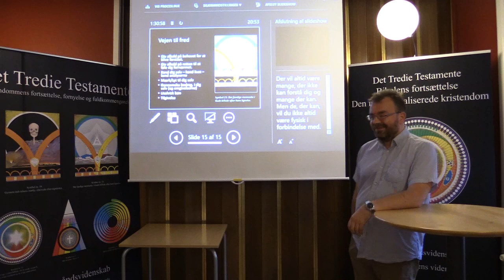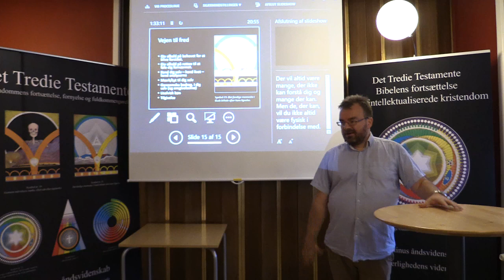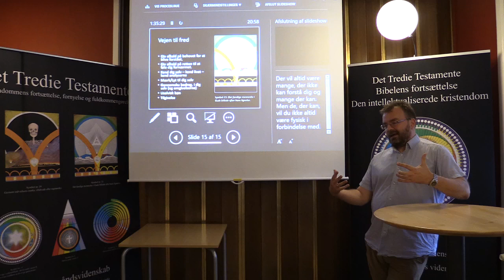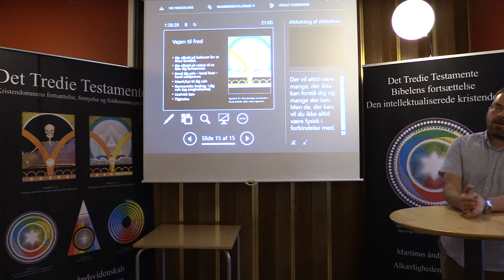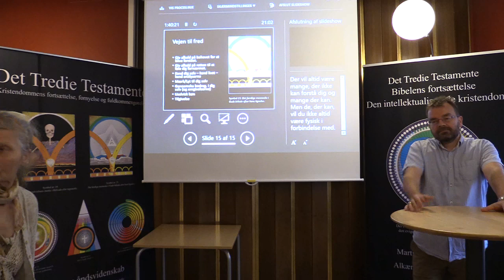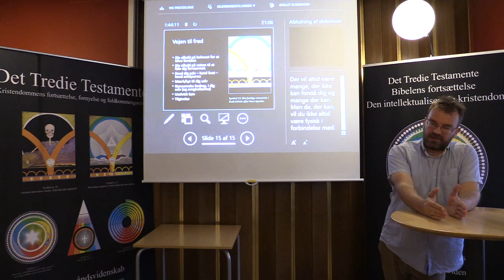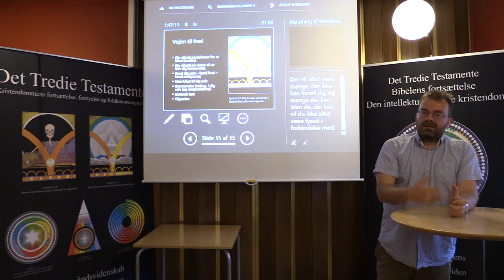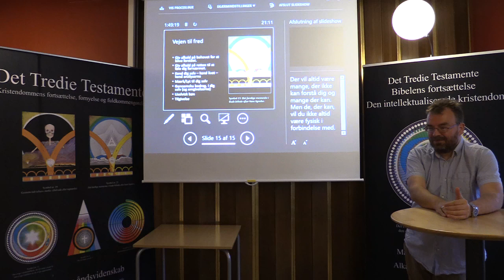At skabe fred i dig selv er starten på verdensfreden, v/Jan Schmidt (3/3).).